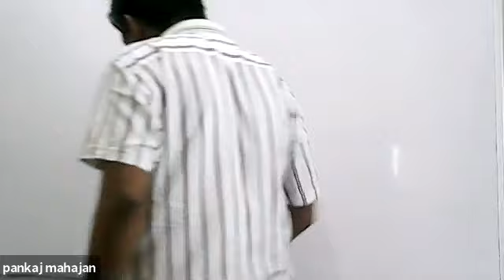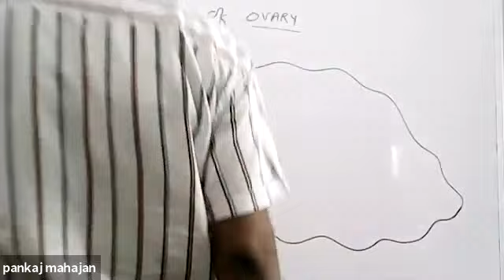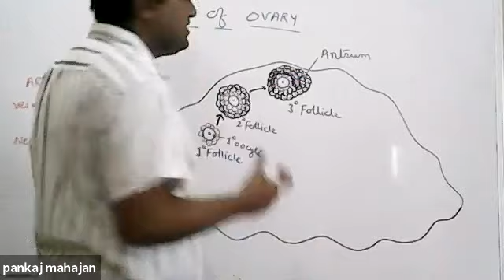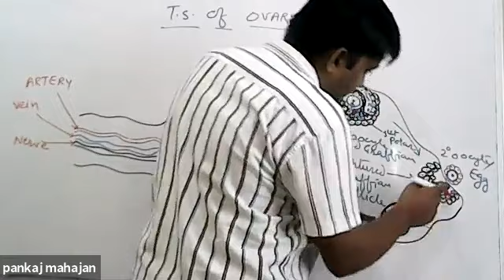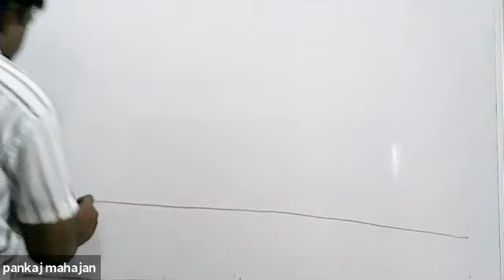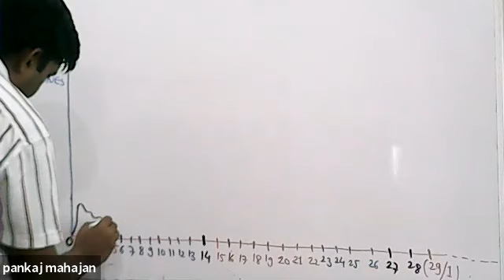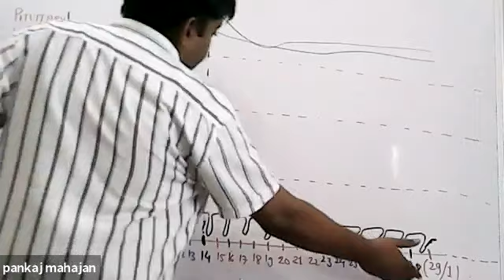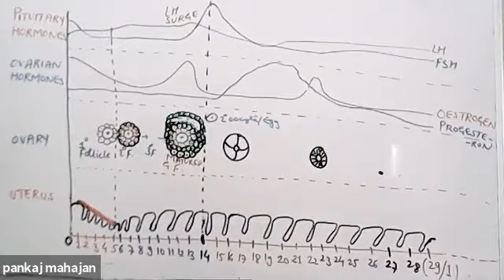T.S. of Ovary ; hormonal effect on menstrual cycle